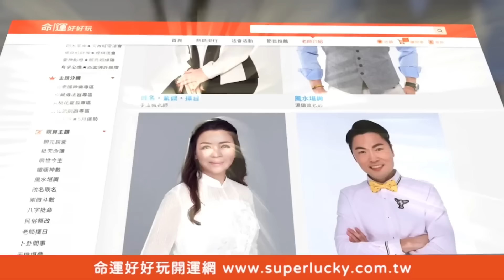逃不過的地獄審判！揭密死後世界六道輪迴真相！前世記憶今世猶在？菩薩相助投胎童言震撼全場！【新聞挖挖哇】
人死後靈魂會何去何從？投胎轉世前要經歷那些關卡？神秘的死後世界千萬別錯過！